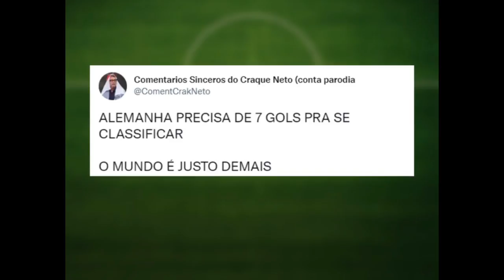Memes da Copa : Seleção Brasileira eliminou a maldição